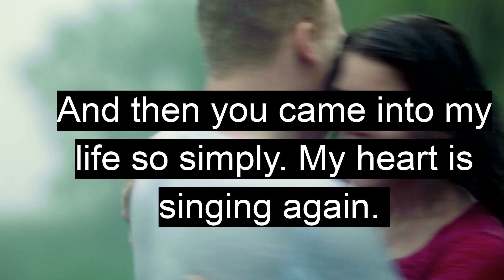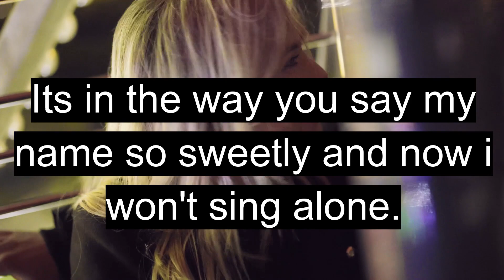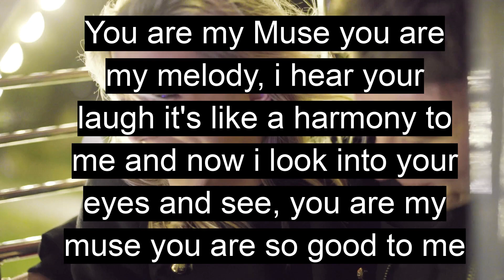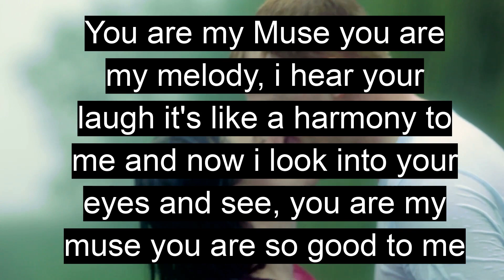My Muse- Octavio A Quijada (original lyric video)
This is an original song written and sung by me. It is also on spotify and Apple music check it out